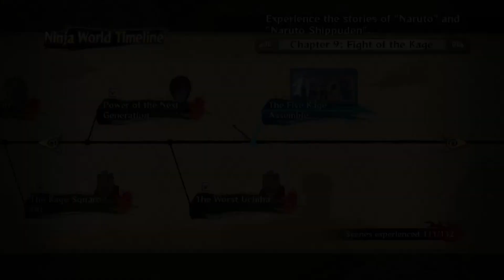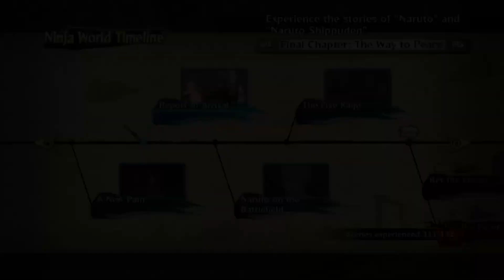5 Kage Vs Madara - Naruto Shippuden: Ultimate Ninja Storm 3 - Part 15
Halo guys kali ini gue bakalan mainin game Naruto Shippuden : Ultimate Ninja Storm 2 game yang bercerita tentang serang ninja yang tinggal di desa konoha , disini kita bakalan mainin story mode memakai karakter uzumaki naruto, 5 Kage Vs Madara, pantengin terus channel ini guyss.